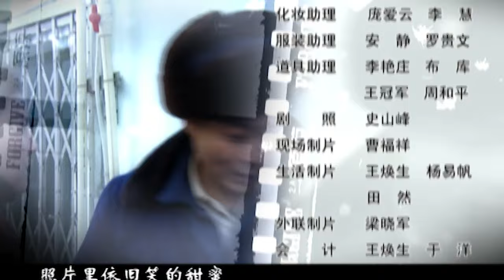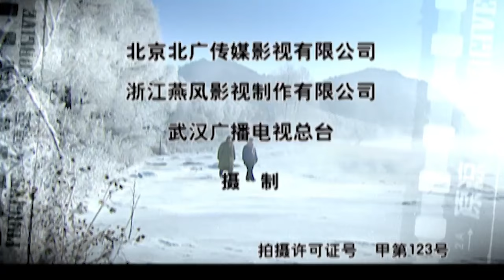原谅 15丨许亚军&刘琳演绎知青往事（许亚军/刘琳/冯雷/周莉/霍青/黄宥明）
该剧讲述了上世纪六七十年代几个知青的感情纠葛和复杂的人生轨迹，故事朴实深刻，情节一波三折。